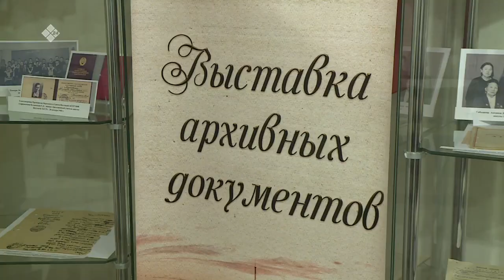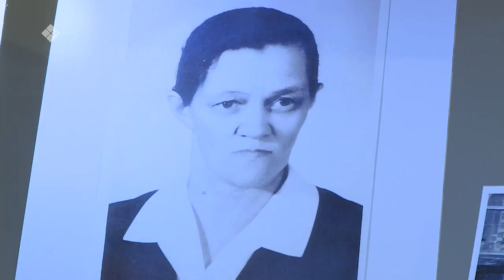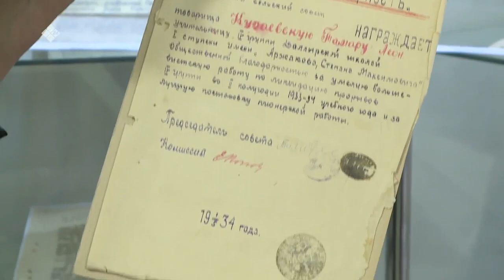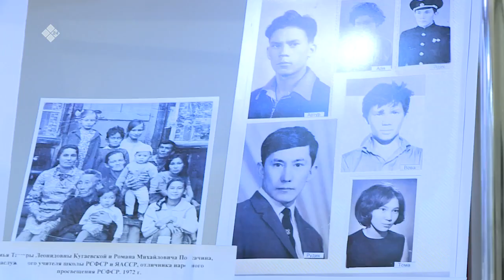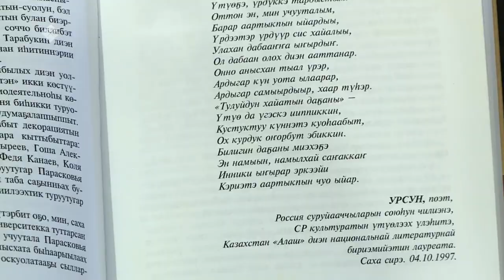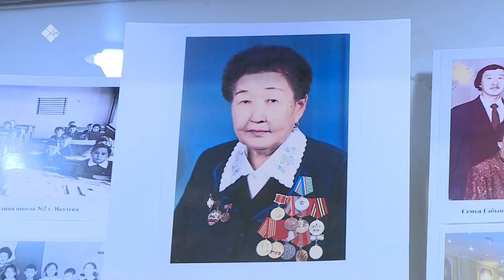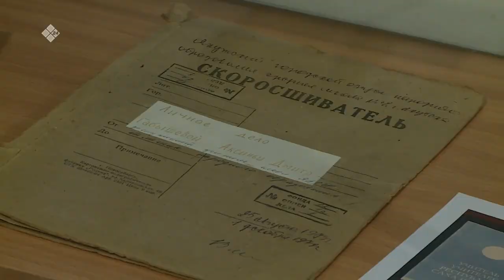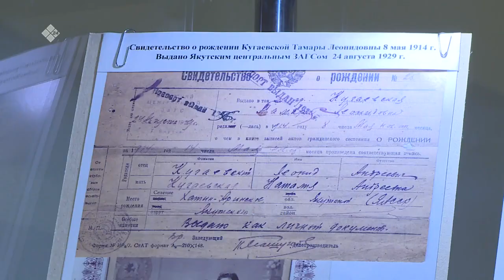«Бу Дьокуускай» биэриигэ: Аҕа сүбэлээччи уонна иитээччи сылыгар аналлаах быыстапка (29.05.23)